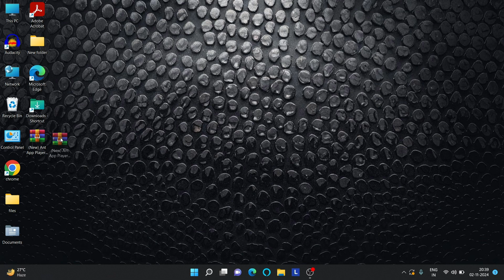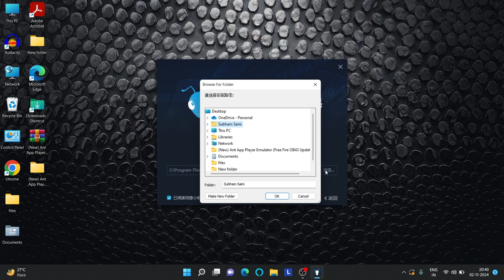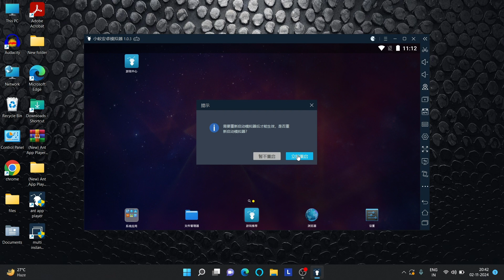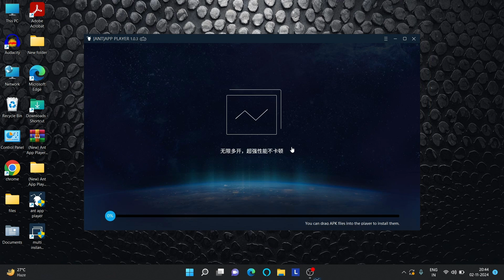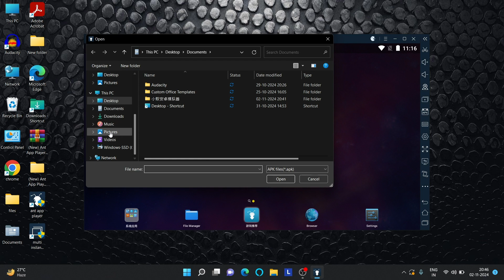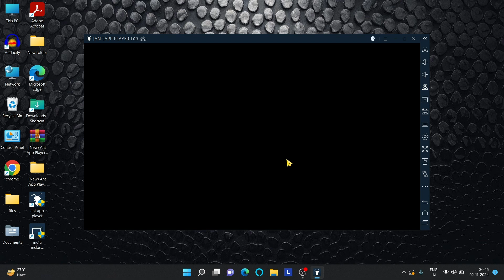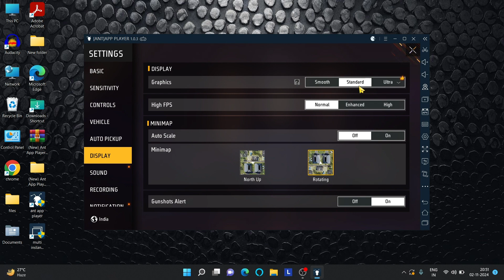Ant App Player Best Android Emulator For 2GB & 4GB Ram Pc - Without Graphics Card | No Lag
Ant App Player Best Android Emulator For 2GB & 4GB Ram Pc - Without Graphics Card | No Lag Fix

⚔️ PC Specification ⚔️
-Processor: i3 11 Gen
-RAM: 8GB
-SDD : 256GB
-Graphics Card : No Graphics Card
-Windows Edition : Windows 11

Topic Cover :-
1. Best android emulator for low end pc
2. Best android emulator for pc
3. Best emulator for low end pc
4. Best emulator for free fire on pc
5. Best emulator for low end pc free fire
6. Low end pc emulator
7. Best emulator for free fire
8. Best emulator for pc
9. Best android emulator
10. Best emulator for low end pc without graphics card
11. Android emulator for pc
12. Low end pc emulator for free fire
13. Emulator for low end pc
14. Android emulator
15. Best emulator for pc 2024

New emulator for free fire 2024